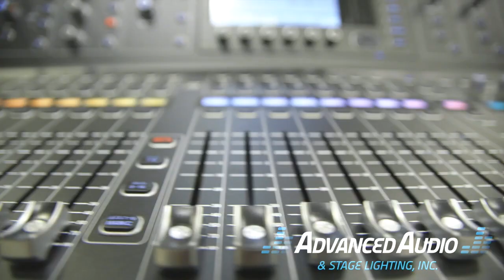QSC/Midas Short Clip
Fun at work.